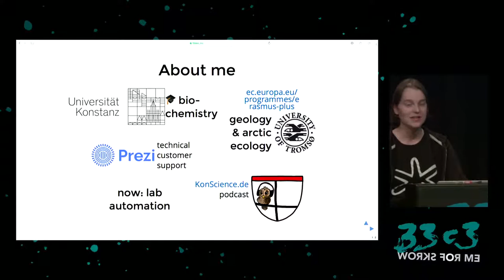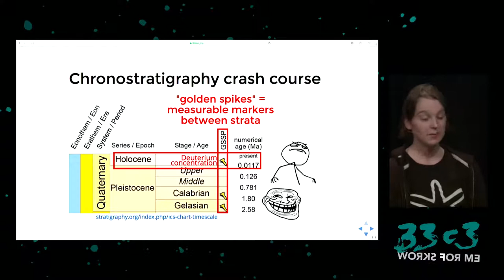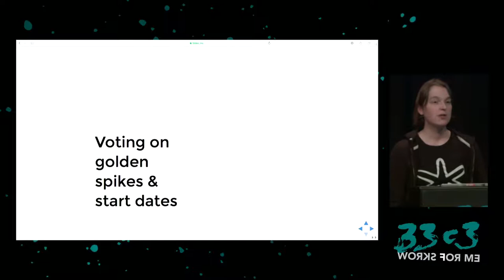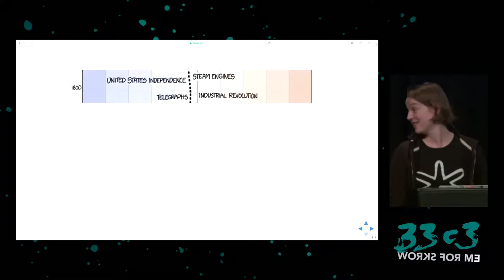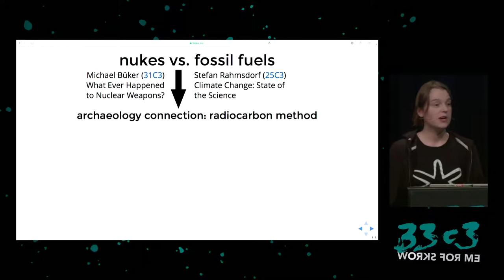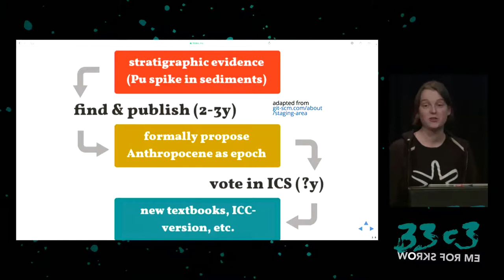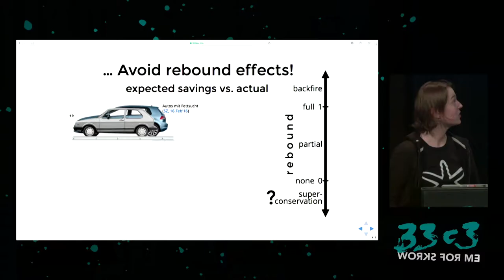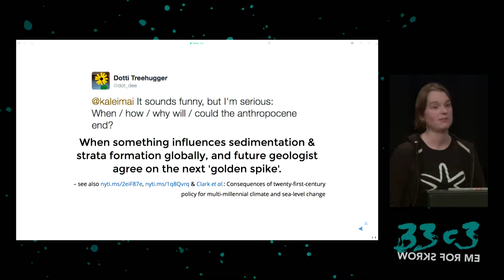Welcome to the Anthropocene? (33c3) - deutsche Übersetzung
(Did) We Accidentally a New Geological Epoch(?)

The Anthropocene is widely understood to mean the current period of Earth's history during which humans have a decisive influence on the state, dynamics and future of this planet. For several years, scientists in the Working Group on the 'Anthropocene' (AWG) have worked (and voted!) on defining the beginning of the Anthropocene in geochemical terms. The mid-20th century provides an obvious geochemical 'timestamp': fallout from nuclear weapons detonations. Which other chemicals and timestamps are being considered for marking the Anthropocene's start? How is 'define-by-committee' even working out for geological epochs? This talk boils the scientific background of the Anthropocene debate down for non-stratigraphers.

['KaLeiMai']